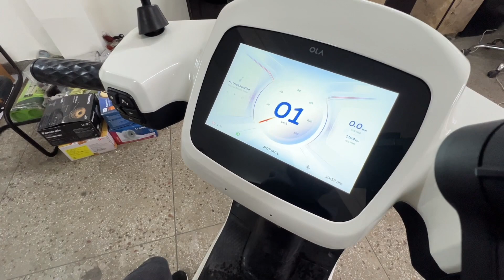Problem in New OLA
new ola s1 air